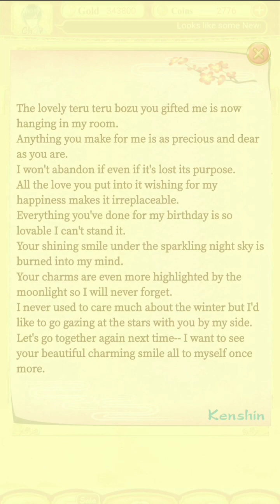Ikemen Sengoku Birthday Story 2024 - Kenshin Uesugi + His Letter and CG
11:11 - His Letter
11:45 - New Birthday CG